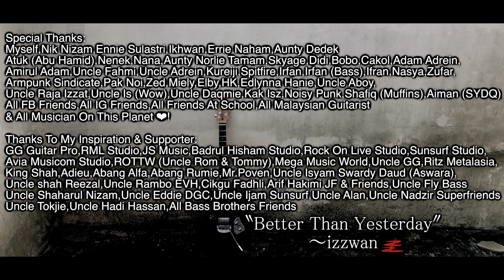: WallDinding : (Official Backing Track)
OFFICIAL AUDIO FOR : WallDinding : CAN NOW BE STREAM ON ALL PLATFORM!

Composer: Izzwan
Producer: Izzwan
Arrangement: Izzwan
Sound Design: Izzwan
Mixing: Izzwan
Mastering: Bard Muffins
Publisher: IZZMusic

Gear & Equipment:
Music Man Stingray RS Vintage Sunburst
Craftman Traditional Bass
Line 6 KB37
Korg Nanopad 2
Mackie ProFX10v3
Samson SR850 Open Back Headphone
Samson MediaOne M30 Monitor Speaker
Shure SM57
Orange Cab 1x12
Orange Jim Root #4 Pre amp
Friedman BE-OD
NMD R1 Preamp
Boss MS3
Boss Synthesizer
Ernie Ball Ambient Delay
Ernie Ball Volume Pedal
Dunlop JP Wah Pedal